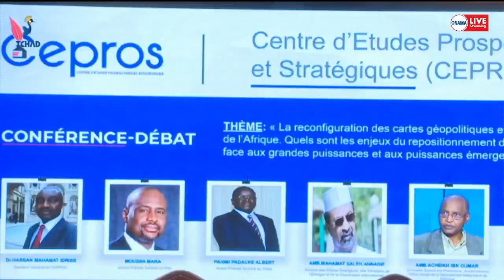𝐂𝐎𝐍𝐓𝐈𝐍𝐄𝐍𝐓 𝐀𝐅𝐑𝐈𝐂𝐀𝐈𝐍: 𝐑𝐞𝐜𝐨𝐧𝐟𝐢𝐠𝐮𝐫𝐚𝐭𝐢𝐨𝐧 𝐝𝐞𝐬 𝐜𝐚𝐫𝐭𝐞𝐬 𝐠𝐞́𝐨𝐩𝐨𝐥𝐢𝐭𝐢𝐪𝐮𝐞𝐬.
𝐂𝐎𝐍𝐓𝐈𝐍𝐄𝐍𝐓 𝐀𝐅𝐑𝐈𝐂𝐀𝐈𝐍:
𝐑𝐞𝐜𝐨𝐧𝐟𝐢𝐠𝐮𝐫𝐚𝐭𝐢𝐨𝐧 𝐝𝐞𝐬 𝐜𝐚𝐫𝐭𝐞𝐬 𝐠𝐞́𝐨𝐩𝐨𝐥𝐢𝐭𝐢𝐪𝐮𝐞𝐬.